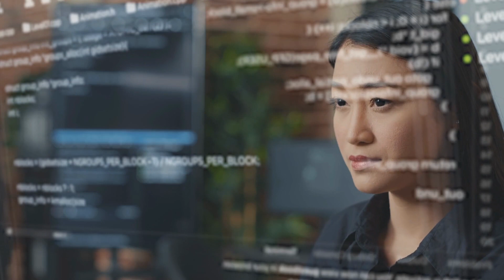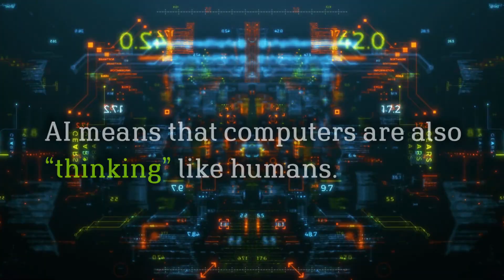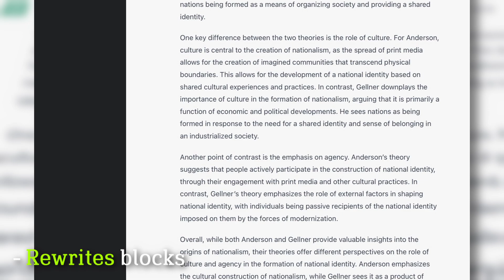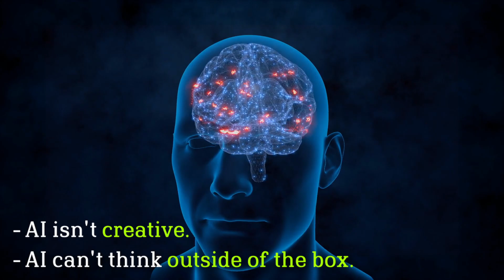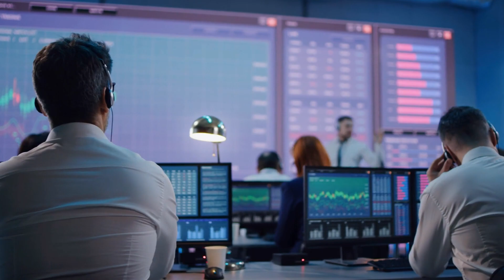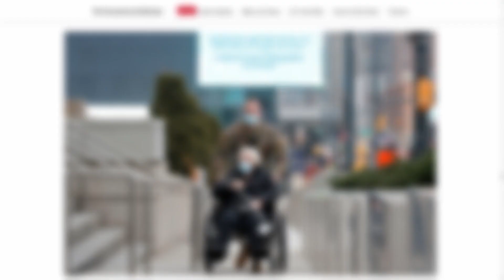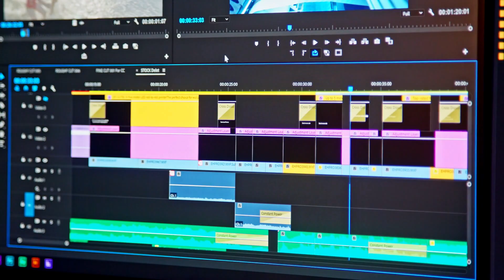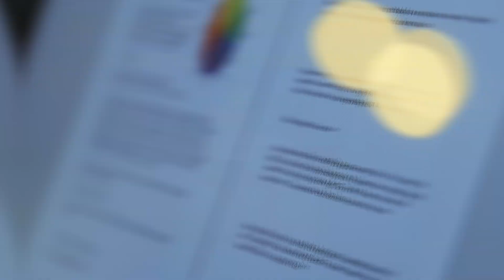AI: FRIEND OR FOE? (MUST WATCH)😱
Get ready to explore the dilemma of Artificial Intelligence and find the answers to your deepest thoughts. With the rise of artificial intelligence, the world is slowly entering a new age where the idea of AI running everything, from housework to businesses to entire societies and economies, is entirely possible. The future of humanity is in danger! Artificial Intelligence is an unstoppable force that promises to revolutionize our lives, but at what cost? With the potential to disrupt our jobs, our security, and our way of living, AI is a double-edged sword that could prove to be either our friend or our foe.
In today's video, we look at AI: FRIEND OR FOE? (MUST WATCH)😱
Keep watching to see and learn all about will ai replace programmers, ai tools, chat gpt, what is chatgpt, midjourney ai, will ai replace programmers and take over jobs, artificial intelligence, ai video editing, artificial intelligence reveals, types of artificial intelligence and the future of humanity.
This video was inspired by Moon, MagnatesMedia, and James Jani.

Inspired by Experts say she will end humanity. Here's the fix, w Elon Musk, ChatGPT, AI robots.
Inspired by The Biggest Problem with AI!
Inspired by "I Tried To Warn You" - Elon Musk LAST WARNING (2023)

On Bright Environment we will go through how to earn money online, high value habits, and interesting facts which will help you reach your goals.

0:00 - Intro
0:48 - Ai:Friend Or Foe?
4:26 - A Future That Runs On AI
5:57 - How To Take Advantage of AI?